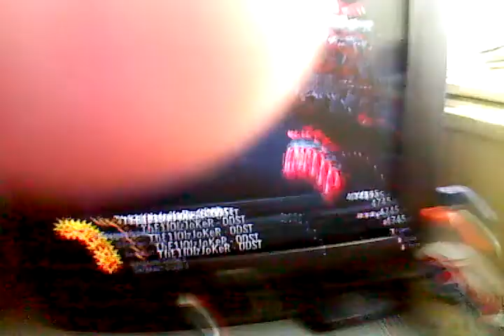Halo Reach snipers onlien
ThE1lOlzJoKeR & ThE1dArKjOkEr THANKS